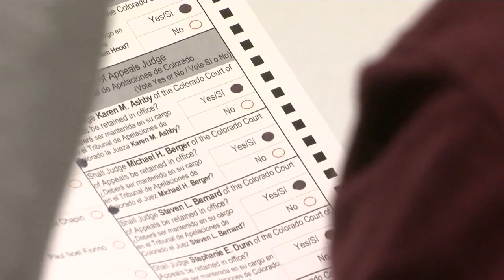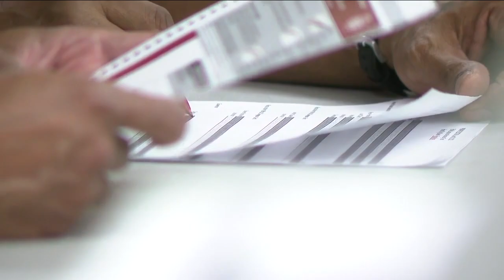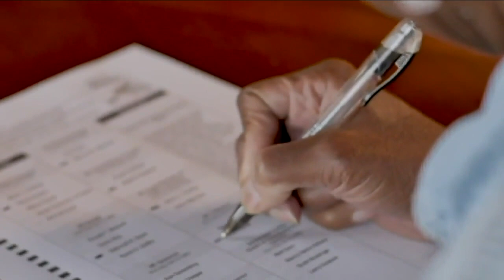Ballots for June 28 Colorado primary start being mailed out Monday